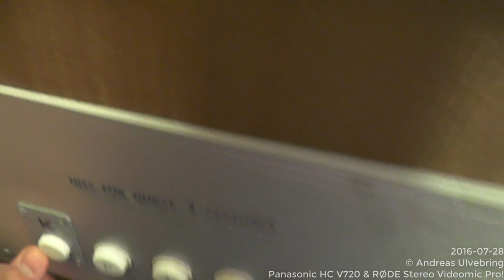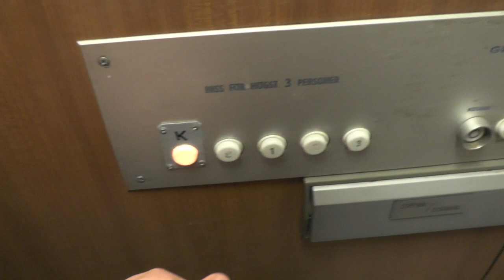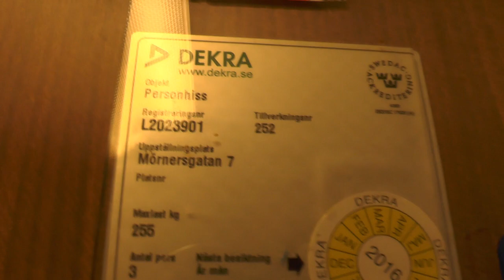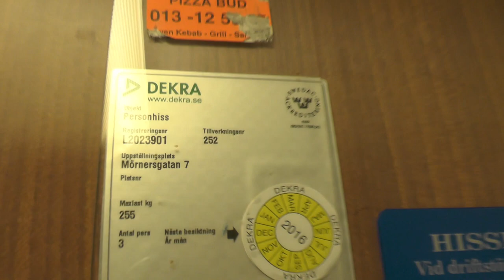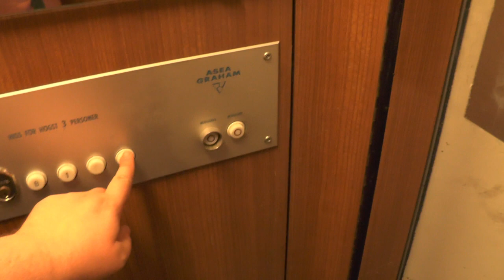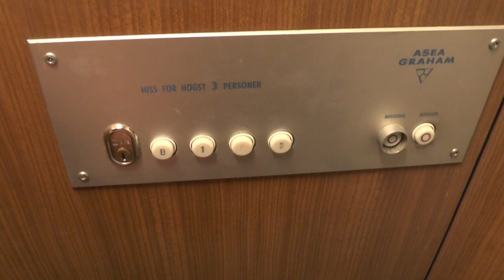3x 1966 ASEA-Graham Traction elevators @ Mörnersgatan 5-9, Linköping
Location: Mörnersgatan 5-9, Linköping SWEDEN!